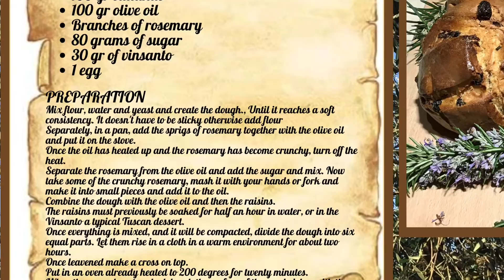Panin di Ramerino recipe and made by mom, Tuscan Bread with Rosemary and Raisins. VillaLeTorri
My mom's video recipe of the "Panin di Ramerino" tradition of Florentine Lent and they are made exactly for Holy Thursday.
A simple recipe made with bread dough and added oil flavored with rosemary and raisins

This is bread, has a religious value, and was consumed exclusively in Holy Week.

Just think that on the Thursday before Easter, on Holy Thursday, during the evening mass of the washing of the feet, at the end of the mass the priest offers each apostle a blessed sandwich, and so all the people took it with them to have him blessed.

Today this religious value has been lost a little, but this delicious sandwich, you can find it in every shop or bakery during this Lent period, but it is easy to find it at other times of the year as well.

VILLA LE TORRI

Villa Le Torri is a 13th century Tuscan stone farmhouse renovated in the 18th century, with attention to every detail, in the heart of Tuscany on the Florentine Chianti hills, just 25 minutes from Florence,

In total we have 9 apartments for a total of 26 guests:
- 4 three-room apartments 80 mt2. There is a kitchen/living room in the three-room apartments, a double bedroom with a double bed and bathroom, and another bedroom with two single beds, and a bathroom, for 66.89 square meters.
- 5 two-room apartments 45mt2. The apartment has a double bedroom, with an attached bathroom, and a kitchen-dining room for 37.62 square meters.

WHY BOOK WITH US - OUR STRENGTHS
• A 13th-century villa with apartments for 2 and 4 people
• Large comfortable apartments, well furnished, in Tuscan style
• Entirely family-run and full assistance throughout your stay, 24 hours a day
• In the heart of Tuscany, close to all the towns and cities of art, immersed in a wonderful and well-kept Mediterranean garden of 43.000ft2, full of olive trees, fruit trees, and terracotta pots full of flowers
• A few minutes away from all the cities of art: Florence just 25 minutes by car; San Giminiano 30 minutes, Pisa 50 minutes, Siena 50 minutes, San Gimignano 40 minutes, Cinque Terre two hours; 230 km from Rome
• Beautiful view from the top of a Chianti hill overlooking castles, olive groves, and vineyards
• Air conditioning.
• Free welcome buffet, homemade, every Saturday from April to October
• Free Wi-Fi throughout the property
• Swimming pool, barbecue, and Gazebo with tables and comfortable wooden deck chairs
• Packages, excursions, tips for visiting the surroundings
• On-site cooking classes every Monday
• Securely gated parking on our private property
• Shared laundry room (coin-operated washing machine and dryer)
• Best rate guaranteed and absolute confidentiality
• Direct contact without intermediaries and agencies